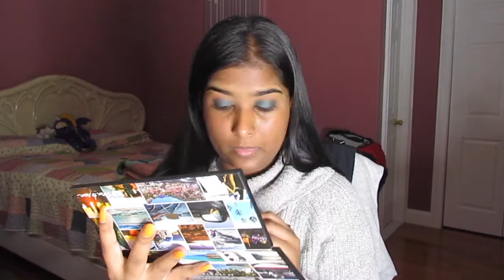NO TALK, JUST SHOW GRWM// COMPLETE TRANFORMATION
Items I used:
- Wet Brust (Thin Hair)
- TRESemme Thermal Creations Heat Tamer Leave-In Spray
- BaBylissPRO Nano Titanium-Plated Ultra-Thin Straightening Iron
- Frizz- Ease serum by John Frieda
- Caviar Anti- Aging Miracle Multiplying Volume Mist
- Wet n' Wild Contouring Palette
- Sephora Collections Gel Serum Concealer
- Morphe 35O Eyeshadow Palette
- Urban Decay Born To Run Palette
- Fenty Beauty by Rihanna Pro Filt'r Instant Retouch Primer
- Fenty Beauty by Rihanna Pro Filt'r Soft Matte Longwear Foundation
- NYX Professional Makeup Cheek Contour Duo Palette
- Anastasia Beverly Hills Amrezy Highlight
- NYX Professional Makeup Pump It UP Lip Plumper
- Mac Prep and Prime Fix +